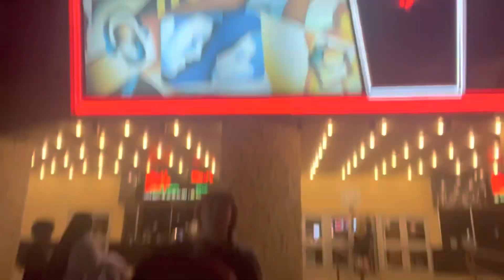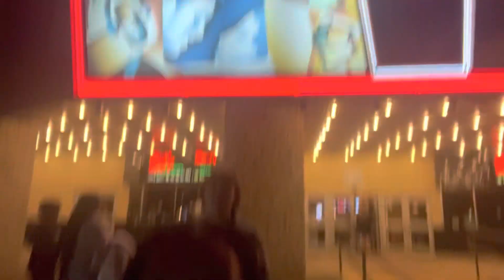College Tour Vlog A&M Edition | Advice From Current Students | HBCU + PWI (2023)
In this video I took you guys along with me as I visited two universities an HBCU and a PWI. Plus additional fun activities!

Socials
TT: @jaylaaa.__2

Encouragement: But seek first his kingdom and his righteousness, and all these things will be given to you as well. (Matthew 6:33)